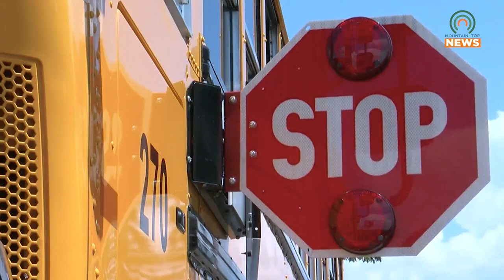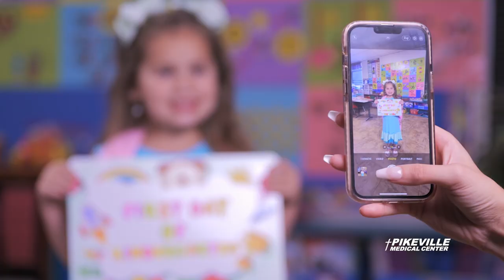Pike County Authorities are Working on Ensuring Kids Return to School Safely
Summer break is coming to a close, and kids are returning to school.  Pike County authorities are focusing their efforts on ensuring the safety of students.